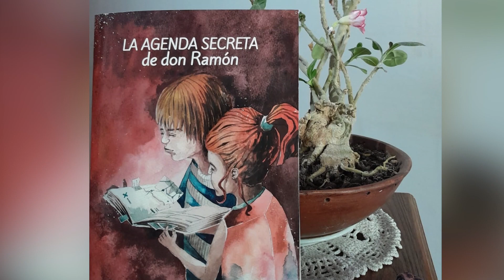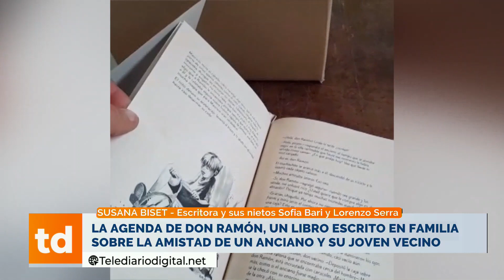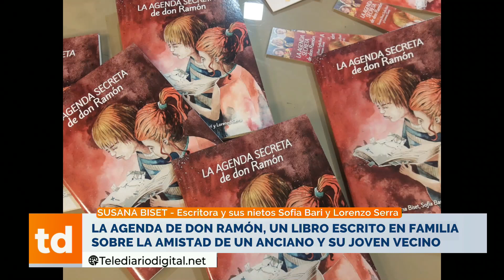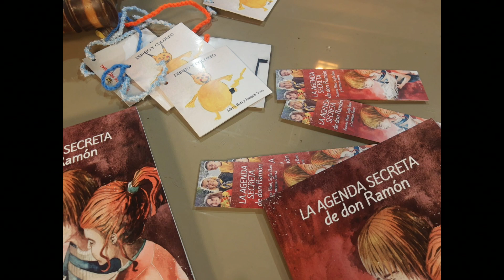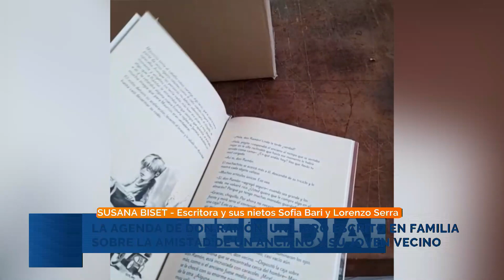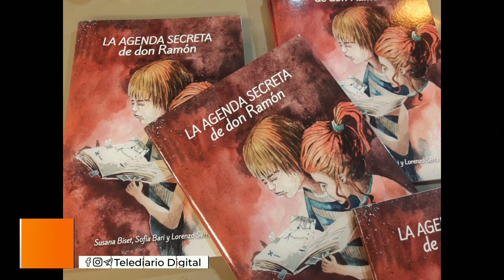La agenda de Don Ramón, un libro escrito en familia sobre la amistad de un anciano y su joven vecino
Dialogamos con Susana Biset - Escritora u sus nietos Sofía Bari y Lorenzo Serra